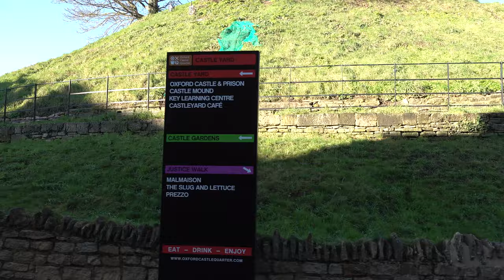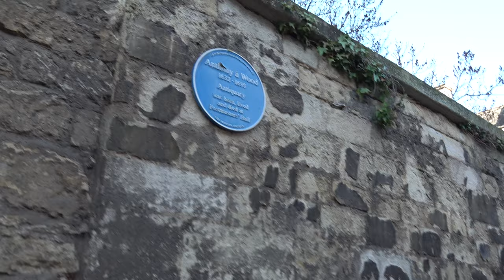Oxford Walk: City Centre【4K】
Located in the county of Oxfordshire, and around 50 miles west, and slightly north, of London, is the city of Oxford.

The history of Oxford stretches back to the 8th century with the establishment of a nunnery in the area. Its first recorded reference dates from 911 AD as 'Oxnaforda' - meaning literally a river crossing for oxen.

By the 10th century, a mint was established at Oxford with four coin makers. It was around this period that Oxford was subjected to multiple attacks from the Danes. In the 1070s, following the Norman Conquest, Oxford Castle was built. Most of the original motte and bailey castle was replaced with stone by the late 12th to early 13th century. Much of the castle was destroyed during the English Civil War, and by the 18th century the remaining buildings were converted into a prison. Today it has been repurposed as a museum and hotel.

The earliest evidence of academic teaching at Oxford dates back to 1096, making the University of Oxford the oldest in the English-speaking world as well as the second-oldest university in continuous operation (behind Bologna). In 1167 it developed rapidly following Henry II's decision to ban English students from attending the University of Paris.

In 1209 after growing unrest between the townsfolk and the students, culminating in two of the latter being hanged for murder, around 3,000 students left Oxford and founded a new university in Cambridge. Thus the University of Cambridge became the second-oldest university in the English-speaking world, and maintains a fierce rivalry with Oxford to this day.

In 1542 Oxford was given city status. A hundred years later, around the outbreak of the English Civil war in 1642, Charles I made Oxford his headquarters. By 1646, with the Royalist forces overwhelmed, Charles fled the city in disguise and Oxford surrendered to Parliamentary forces.

In 1651 England's first ever coffee house opened on Oxford's High Street. Coffee was a new drink at the time.

In 1714 physician and Oxford alumnus John Radcliffe died, leaving £40,000 in his will towards the construction of a library. This would become the Radcliffe Camera. Completed in 1748, its central location as an independent library has made it an icon of Oxford ever since.

In 1829 the first university boat race took place between Oxford and Cambridge. The race was held in the town of Henley-on-Thames, a little over 20 miles southeast of Oxford. The second race took place in 1836 in London. Since 1856 the Boat Race has taken place annually with London replacing the original venue of Henley. The 2021 race, however, was held near Ely on the River Great Ouse.

In 1844 the railway arrived in Oxford. To this day Oxford station has direct routes to two separate London terminus stations, namely Paddington via Great Western Railway and Marylebone via Chiltern Railways.

In 1954 history was made when Oxford graduate Roger Bannister became the world's first person to break the four-minute mile at the university's Iffley Road Track.

The Inspector Morse series of novels by Colin Dexter, as well as the TV adaptation starring John Thaw, are set in Oxford.

Oxford is represented in sport by Oxford United Football Club. Founded in 1893, they play their home games at the Kassam Stadium.

Famous people from Oxford include Stephen Hawking, Hugh Laurie and most of the band members of Radiohead, who formed in nearby Abingdon.

TIMESTAMPS:

0:00 Oxford Castle & Prison
1:19 New Road
1:48 County Hall
2:02 New Road
3:03 Bonn Square
3:29 Queen Street
4:56 St Aldate's
5:09 Oxford Town Hall
5:39 St Aldate's
7:00 Tom Tower (designed by Christopher Wren)
7:09 St Aldate's
8:01 Blue Boar Street
9:14 Bear Lane
9:59 Oriel Square
10:50 Merton Street
11:13 Merton College
11:38 Merton Street
14:54 Oxford University Examination Schools
15:00 Merton Street
15:12 High Street
15:40 Magdalen College
16:42 High Street
17:33 Magdalen Bridge
17:58 River Cherwell
18:03 Magdalen Bridge
18:15 River Cherwell
18:26 Magdalen Bridge
18:48 High Street
24:18 Catte Street
24:29 Radcliffe Camera (18th century academic library)
24:49 Catte Street
25:40 Radcliffe Camera (18th century academic library)
25:49 Catte Street
27:20 Parks Road
27:59 Wadham College
28:10 Parks Road
28:44 Clarendon Building
28:53 Broad Street
30:37 Turl Street
33:09 High Street
34:36 Carfax Tower (built 12th century)
34:41 High Street
34:46 Cornmarket Street
37:42 Magdalen Street
39:21 Martyrs' Memorial (foreground), Balliol College (background)
39:27 Magdalen Street
39:36 Beaumont Street
39:45 Ashmolean Museum